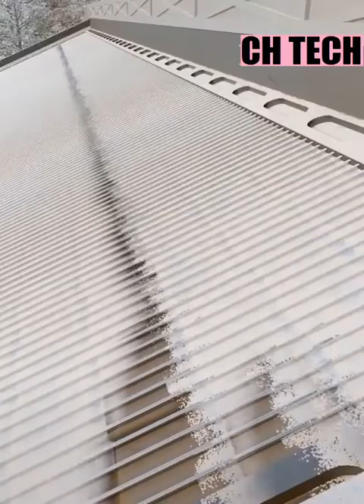Construction and civil technology